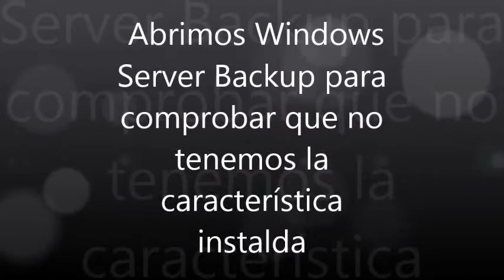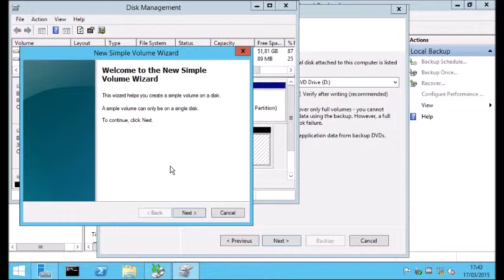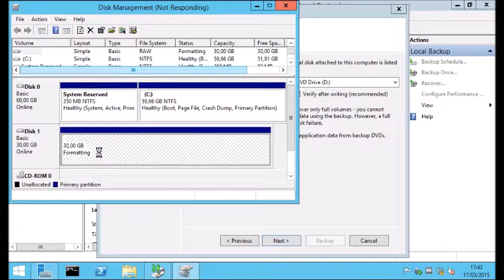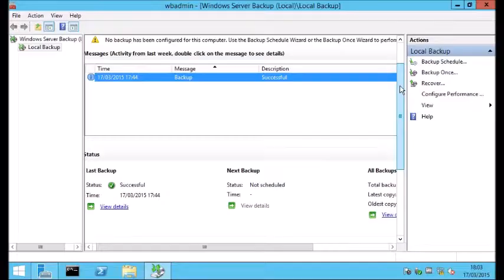Configurar Windows Server BackUp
Como instalar, configurar y programar una BackUp en Windows Server 2012 R2

Autor: Jorge Labrador Toledo
Curso: Microsoft MCSE Private Cloud de Tajamar
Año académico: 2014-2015